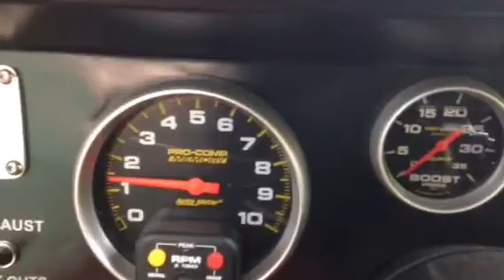Dual Sensor Wideband Fast injection on 1970 Dodge Charger 5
Dual Sensor Wideband  on 1970 Charger 528 Hemi